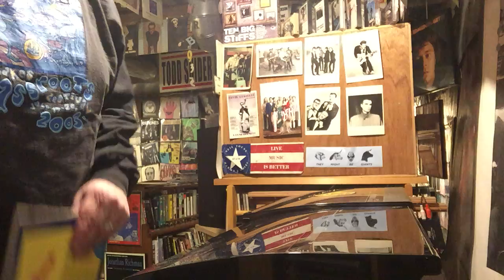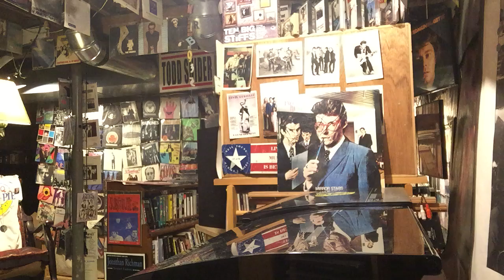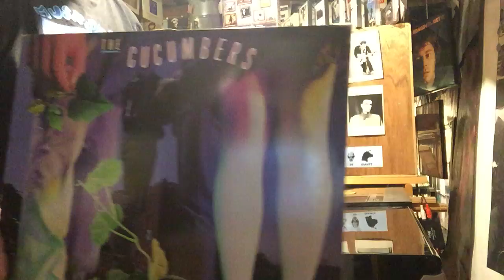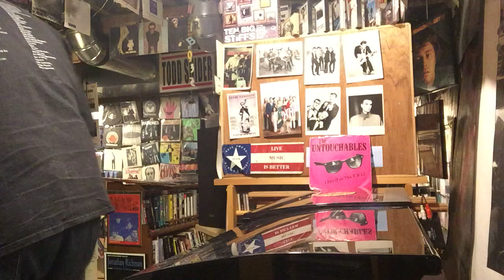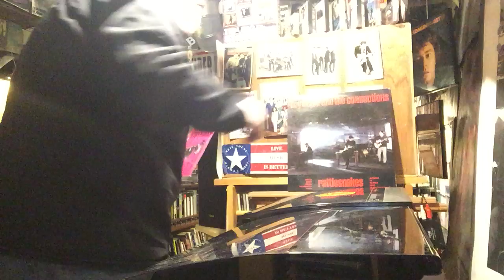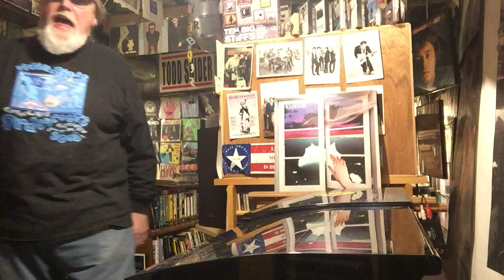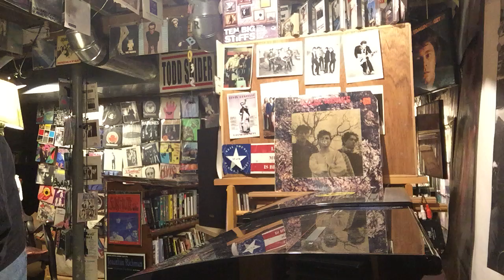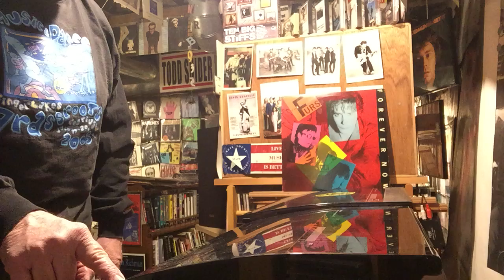Social Distancing Vinyl Night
Social distancing vinyl night in the midst of the Covid-19 quarantine. Intended to be an hour long, but cut short with memory limit on an I-pad. Early 80's college pop theme.